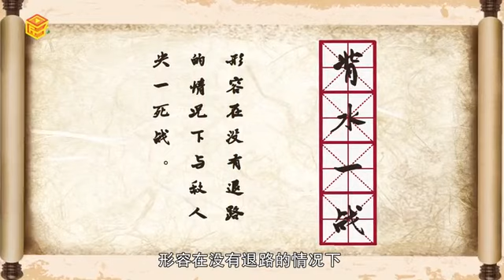背水一戰的主人公是誰